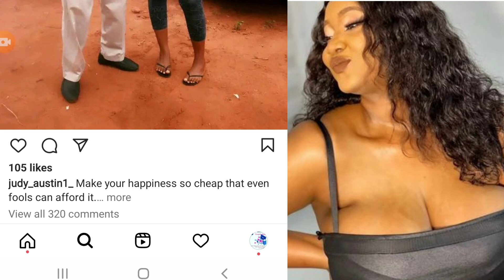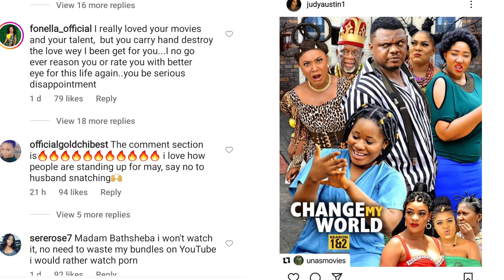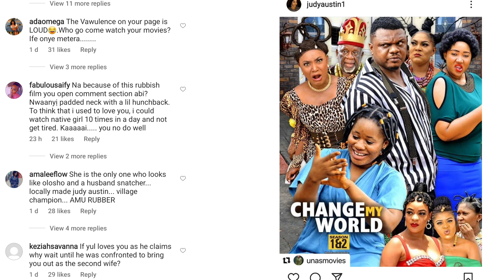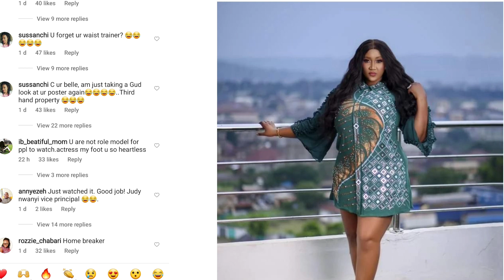End of the road for Judy Austin!! Watch this video!!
This could be the end of Judy Austin. All her followers not even one person..watch to see what happened.